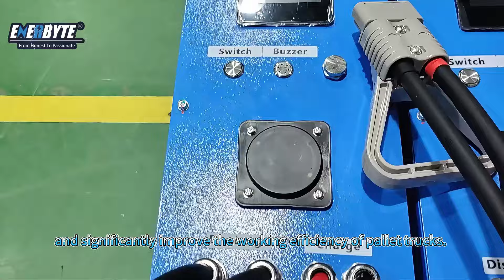25 6v200ah Lithium forklift battery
The 25.6V 200Ah lithium battery for pallet trucks has many advantages. It has a high energy density, can provide strong and lasting power, and significantly improve the working efficiency of pallet trucks. It charges quickly, saving time. It has a long service life, reducing replacement costs. The safety performance is excellent, ensuring operation safety. Moreover, it is environmentally friendly and pollution-free. It is lightweight and portable, and easy to install, bringing great convenience to the use of pallet trucks.